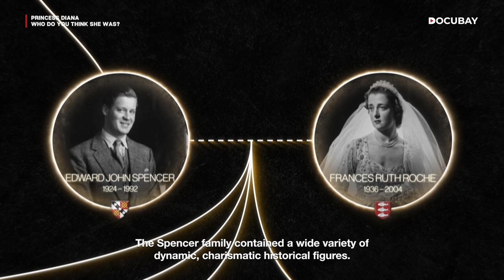Was Diana Actually More Royal Than The Royals? | WATCH 'Princess Diana: Who Do You Think She Was?'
Join us on a riveting journey through the life and times of one of the most iconic women in history, Princess Diana. Directed by William Simpson, "Diana: Who Do You Think She Was?" delves into the life of a woman who was not only a princess but a humanitarian, a mother, and a global icon. Through interviews with those who knew her best, including family members, friends, and experts, this documentary sheds light on the untold stories behind the headlines and the enigmatic figure that Diana was.

Throughout her life and beyond her tragic death, Diana remains an inspiration to many around the world. Her charisma, compassion, and advocacy for humanitarian causes continue to leave a lasting impact on the world. Discover the legacy of this extraordinary woman and explore the many facets of her personality, from her public persona to her private life, in this unmissable documentary.

WATCH: Princess Diana Who Do You Think She Was on DocuBay